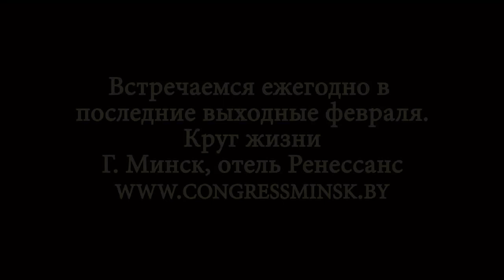Людмила Жукова «Биоэнергетика — медицина будущего».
Регистрация: Выступление на Международном конгрессе "Круг жизни"